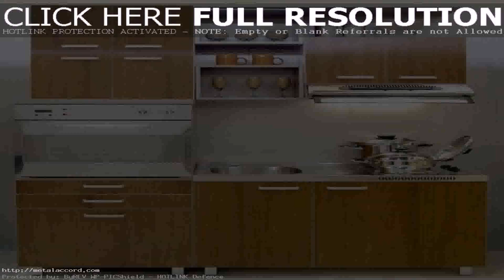Simple Kitchen Design For Small House In The Philippines - DaddyGif.com (see description)